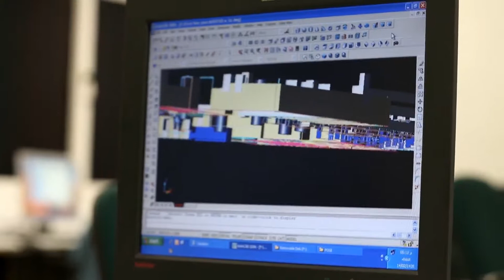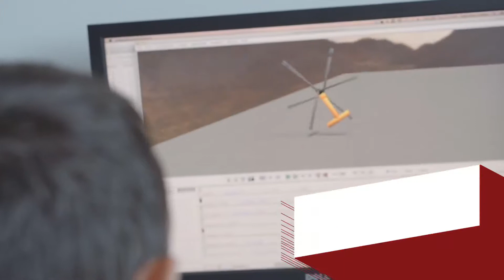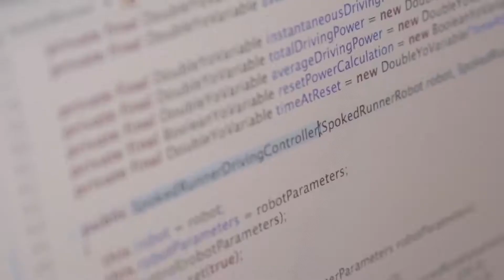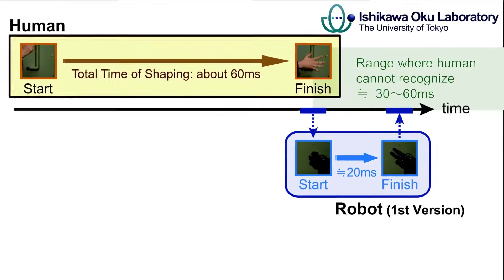10 ROBOTS MÁS RAPIDOS DEL MUNDO